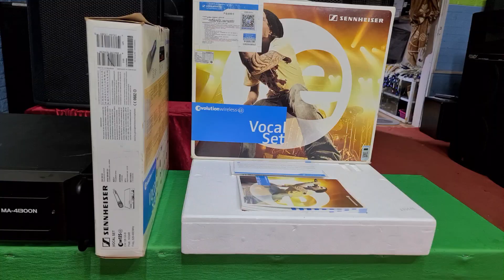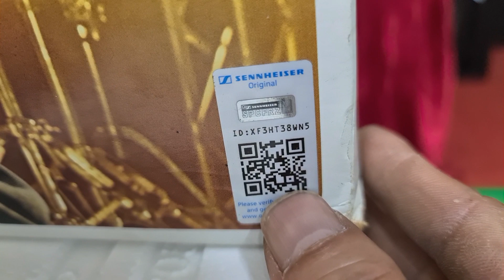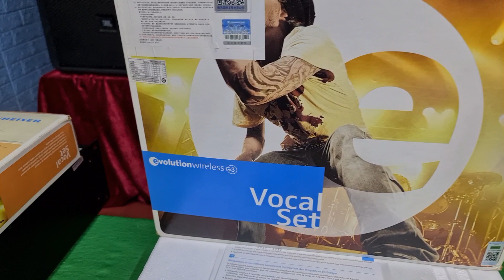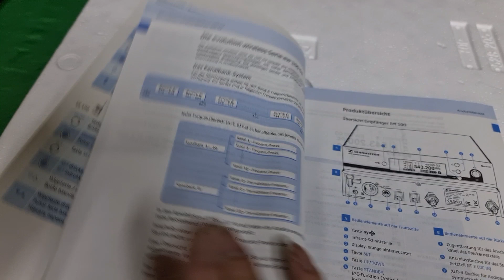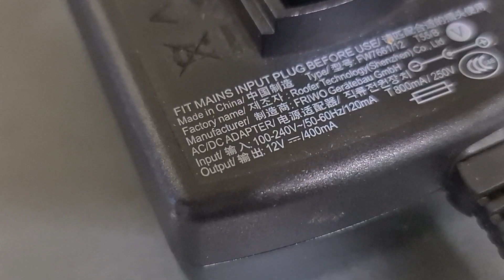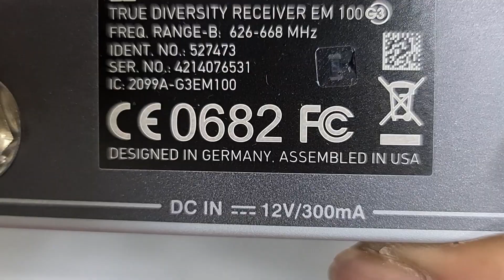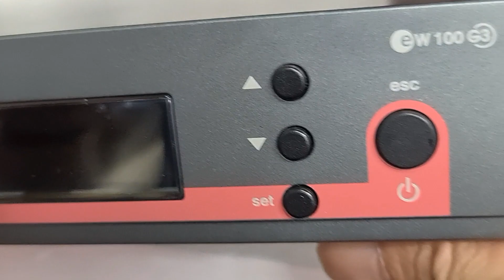Míc cao cấp nhất thế giới. Sennheiser EW 135G3. Đt 0936.583.140